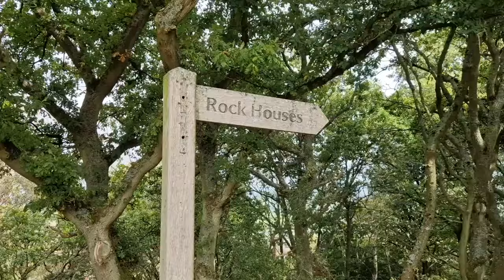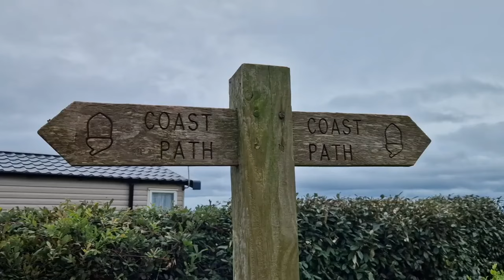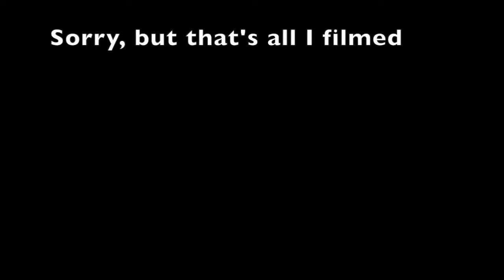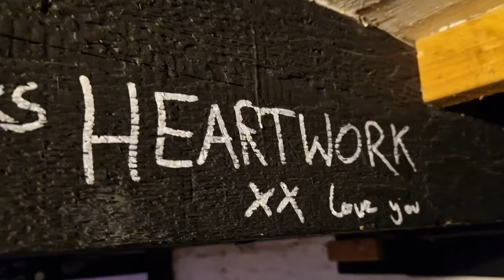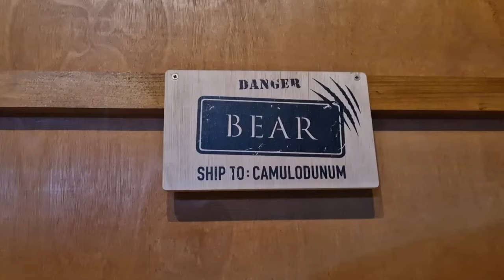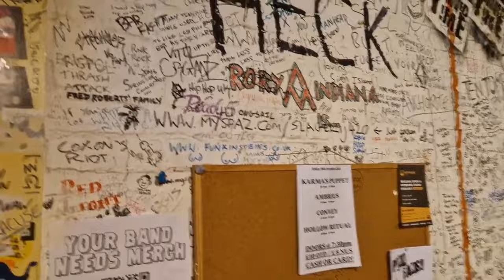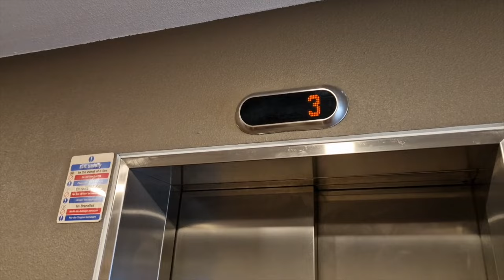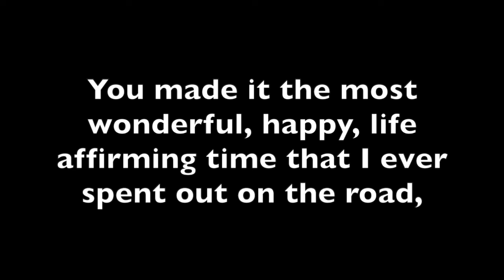Morning Walking Club tour video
9 weeks of driving around the country, walking in some beautiful locations, and playing in my favourite venues.